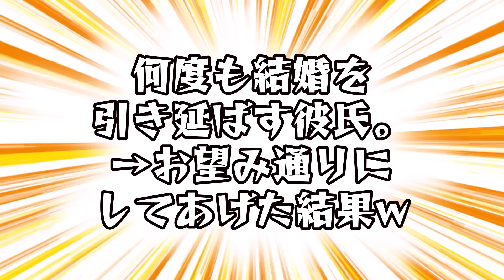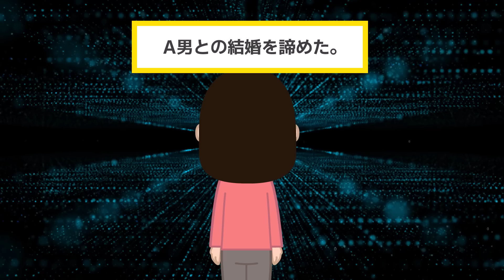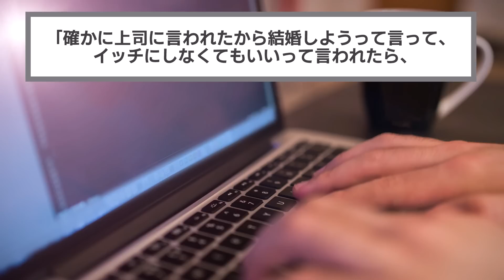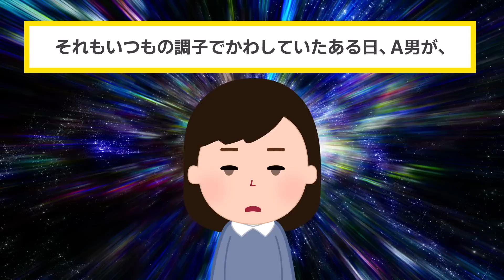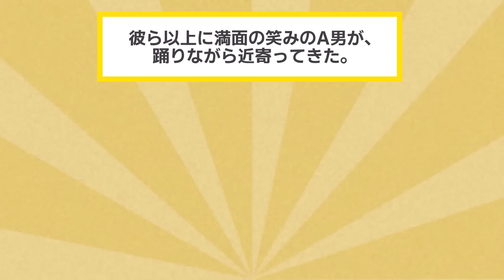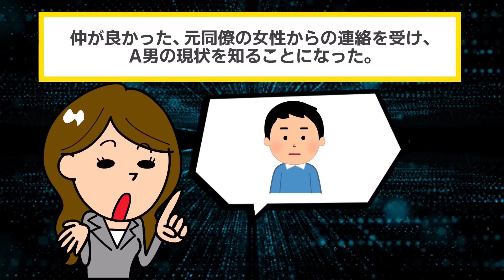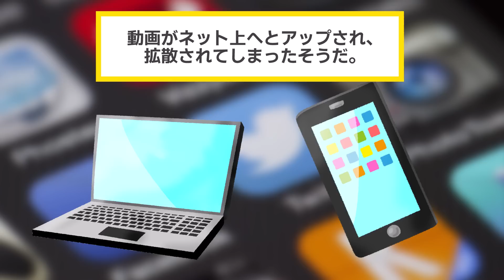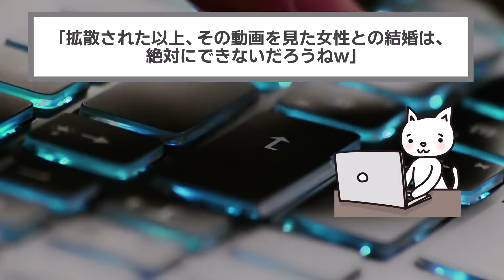何度も結婚を引き延ばす彼氏「結婚に執着するって引くわw」私「は？」→お望み通り永遠と引き伸ばしてあげた結果w【2chスカッと・ゆっくり解説】